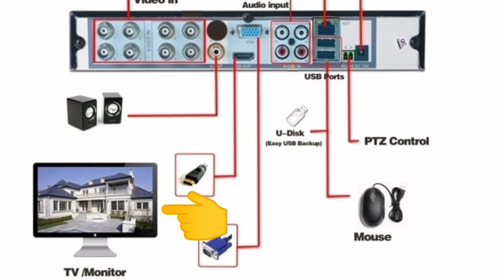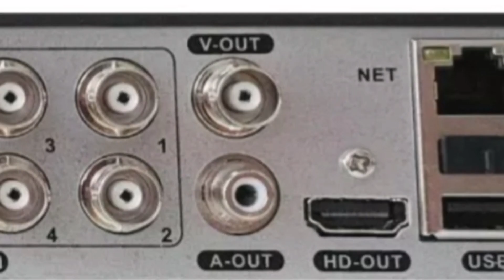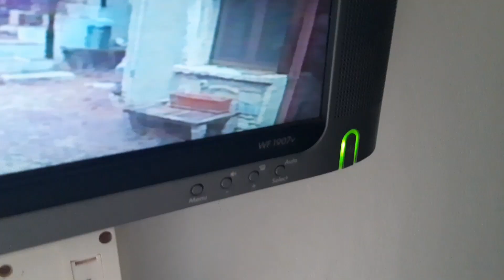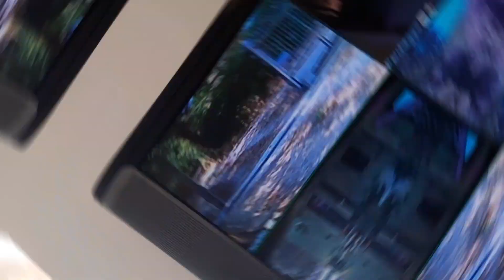Collegare una uscita video DVR ad un monitor VGA distante x videosorveglianza con converter AV2VGA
Come collegare l'uscita audio video di un DVR per videosorveglianza ad un monitor VGA o HDMI a notevole distanza con un convertitore AV2VGA o AV2HDMI

Visita il mio negozio virtuale: